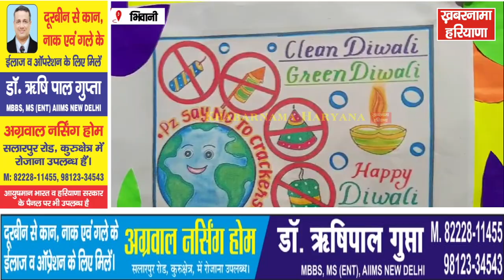पराली के बाद अब दिवाली के पटाखों से प्रदूषण बढ़ने का खतरा, स्कूली बच्चों ने बचाव का दिया संदेश